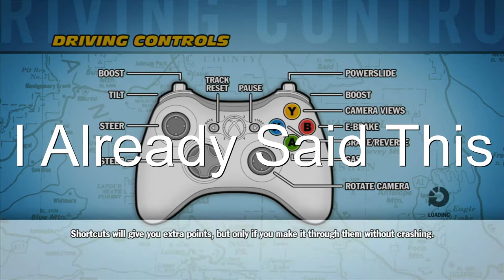KACHOWW!!! | Cars the Video Game ep #1